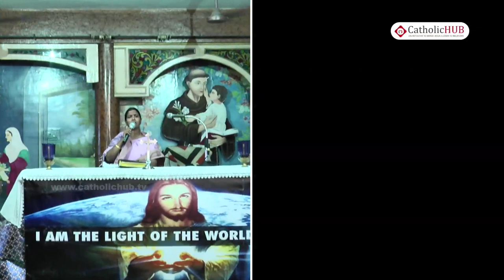Word of God by Sis. Rajasree @ St. Anthony's Shrine, Mettuguda, Hyd, Telangana, INDIA 04-4-17.HD